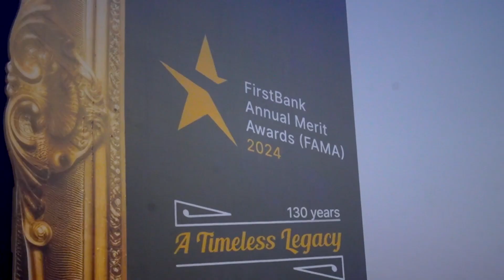FIRST BANK ANNUAL MERIT AWARDS 2024.........MC Duties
Joyce Daniels at FAMA 2024

I thoroughly enjoyed hosting this year's edition of the FirstBank Annual Merit Awards, which was held at the prestigious Eko Hotels and Suites, Victoria Island Lagos Nigeria.

This edition also coincided with FirstBank's timeless legacy of 130 uninterrupted years of financial service - and her loyal and hardworking members from across the globe got.  distinguished recognitions in various categories.

I am honoured to have been Master of Ceremonies at FAMA since 2020, with each edition surpassing its previous.

Enjoy the sights and sounds.